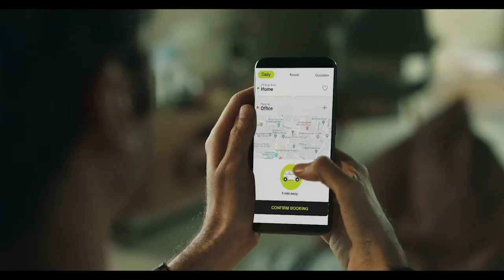Danish Kalra 2020 Ola TVC & Digital